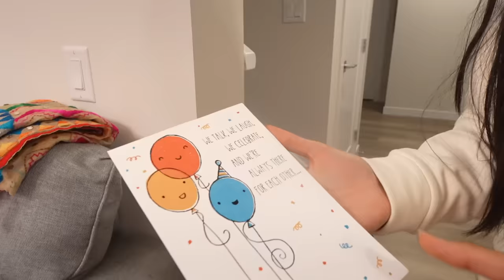Griha Pravesh Pooja / housewarming ceremony - Birthday Party - Special Day of our Life